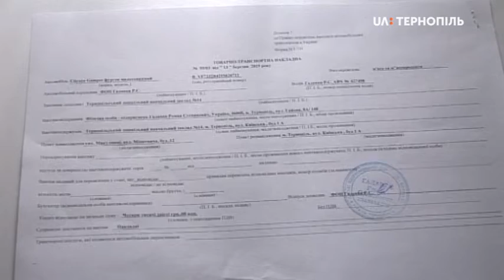Завідувачка 14-го садка коментує ситуацію з карантином у молодшій групі